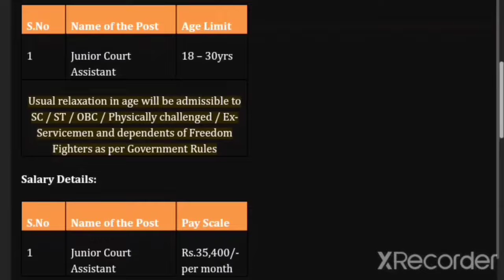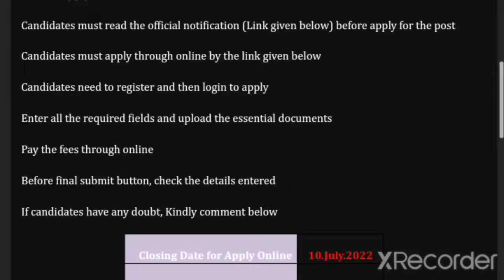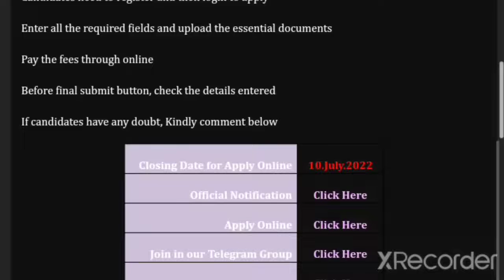தமிழக அரசு நீதி துறையில் வேலை @Tamilnadu government jobs 2022